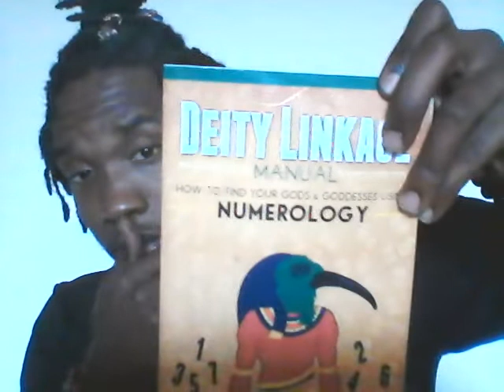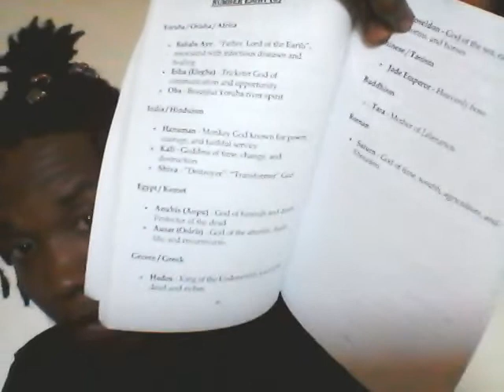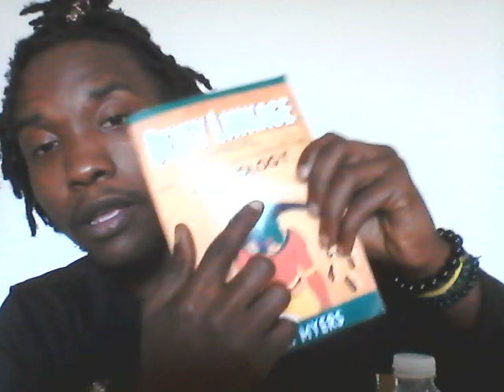No Pressure No Limitations (Part 1)